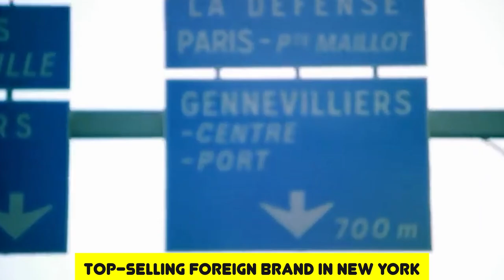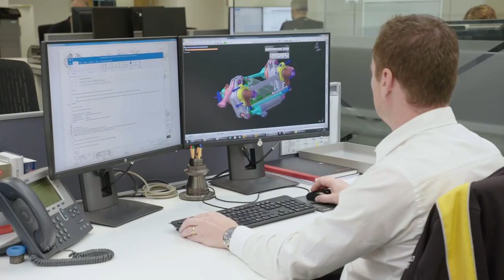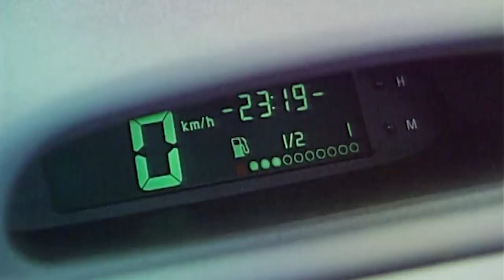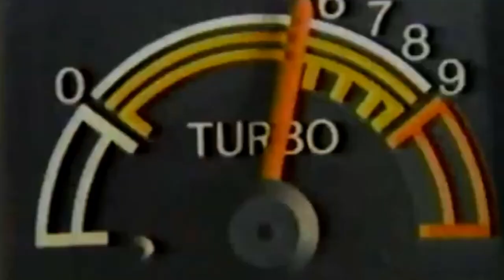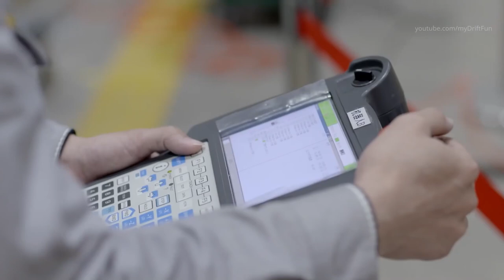The History Of RENAULT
In this video where gonna talk about the history of Renault.
Sit tight and enjoy the video

-  About CarHistory

   We are creating car history video's. We upload every 2-3 days
   a new educational Carhistory video!